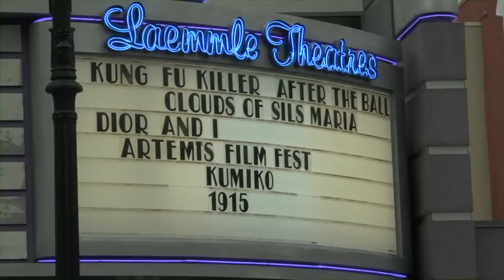Artemis Women in Action Film Festival Red Carpet Sizzle